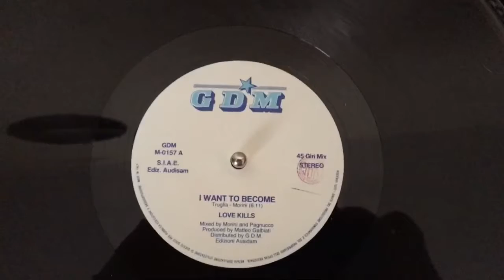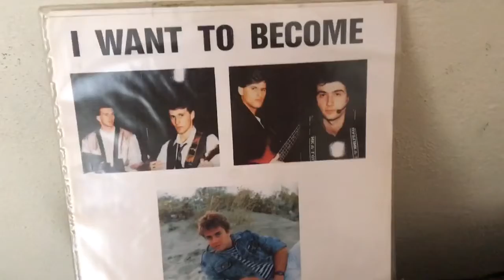Love Kills - I Want To Become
Label:
G.D.M. ‎– M-0157
Format:
Vinyl, 12", 45 RPM
Country:
Italy
Released:
1989
Genre:
Electronic
Style:
Italo-Disco